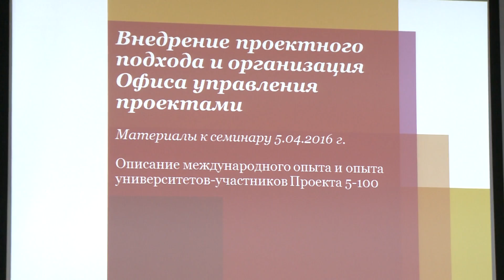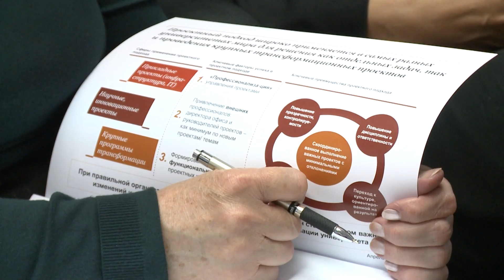Семинар рабочей группы Проекта 5-100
В ЮУрГУ прошёл семинар рабочей группы Проекта 5-100. В центре внимания на этот раз— внедрение проектного управления и организация офиса управления проектами.
Конкурсный отбор пройден, дорожная карта защищена, паспорта мероприятий программы по повышению конкурентоспособности вузов в стадии разработки. И сейчас самое время внедрять проектный подход и организовывать офис управления проектами. Именно этому был посвящен семинар рабочей группы университета в контексте Программы 5-100.
Первоочередные задачи проектного подхода сводятся к персонализации управления проектами, в основе чего лежит бимодальность, а также к привлечению профессионалов и формированию кросс-национальных команд. Главный инструмент — офис управления проектами.